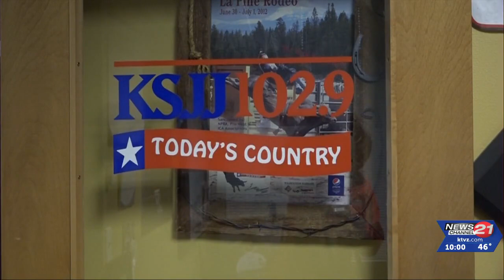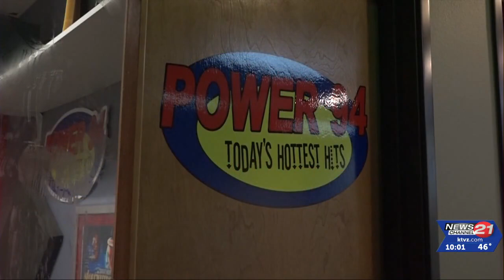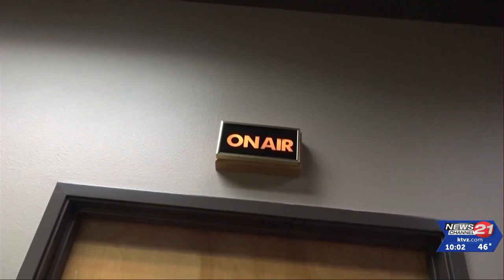Backyard Media Cyber Attack